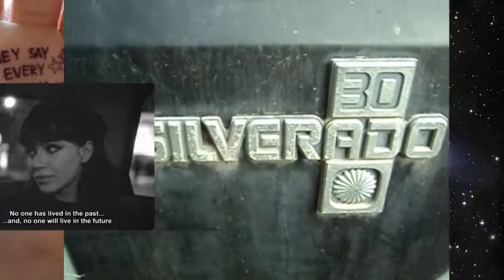DrunkGamerNerd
ideas will always be bullet proof